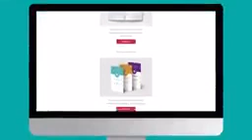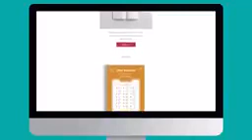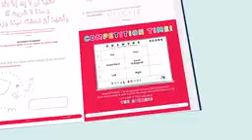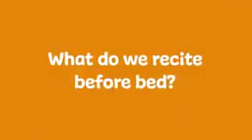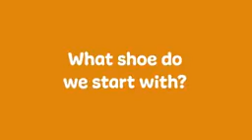NEW=who is Allah?Ramadan kid's series